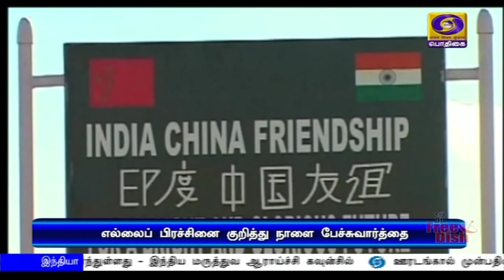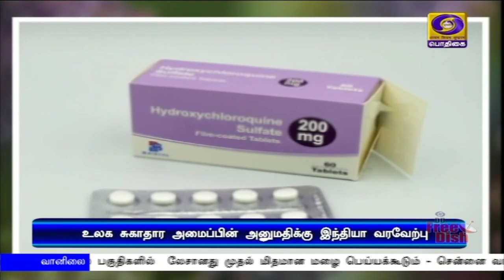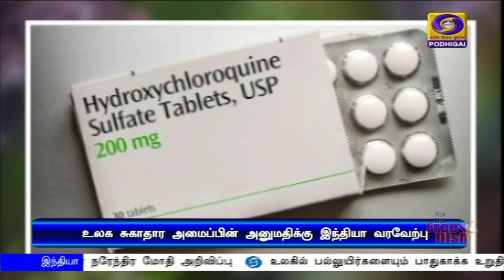பொதிகை காலை 11.00 மணி செய்திகள் [05.06.2020]PodhigaiTamilNews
1) கொரோனா தடுப்பூசி ஆராய்ச்சிப் பணிகளுக்கு இந்தியா சார்பில் 15 மில்லியன் டாலர் நிதியுதவி  - பிரதமர் நரேந்திர மோதி அறிவிப்பு

2) உலகில் பல்லுயிர்களையும் பாதுகாக்க உறுதி மேற்கொள்‍வோம் - உலக சுற்றுச்சூழல் தினத்தை முன்னிட்டு பிரதமர் நரேந்திர மோதி வலியுறுத்தல்

3) இந்தியா - சீனா இடையேயான  எல்லைப் பிரச்சினை குறித்து நாளை பேச்சுவார்த்தை - இருநாட்டு ராணுவ உயர் அதிகாரிகள் பங்கேற்பு.

4) தமிழகத்தில் மேற்கொள்ளப்படும் கொரோனா தடுப்புப் பணிகள் குறித்து ஆய்வு செய்ய மத்திய குழு வருகை - சென்னை உள்ளிட்ட ஏழு மாவட்டங்களில் ஆய்வு

5)  தமிழகத்தில் முதலீடு செய்யுமாறு 11 வாகன உற்பத்தி நிறுவனங்களுக்கு  முதலமைச்சர் எடப்பாடி பழனிசாமி கடிதம்.